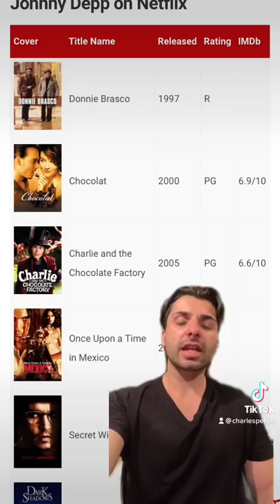Johnny Depp returning to theaters this month